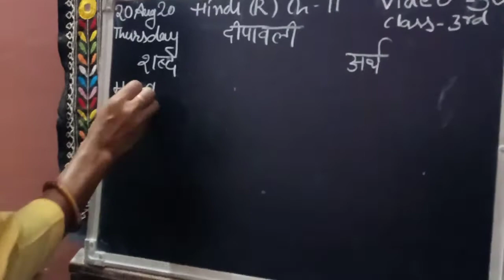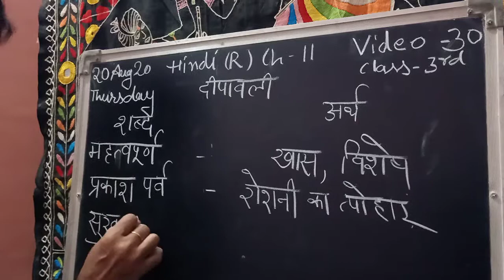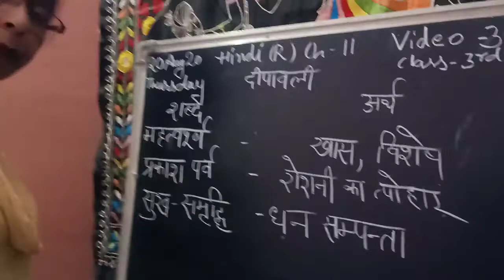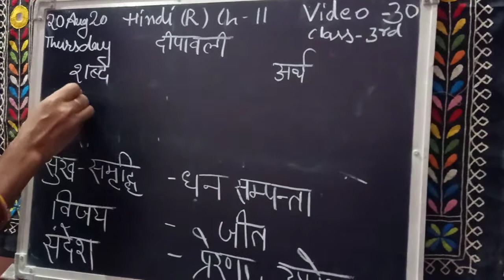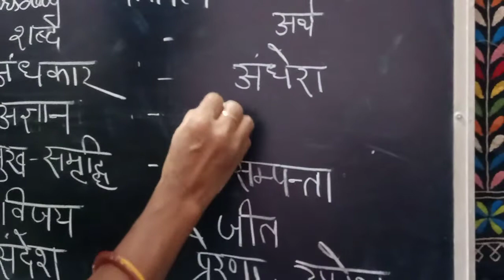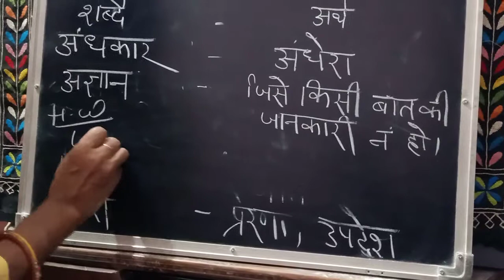Class 3rd Subject Hindi Chapter 11